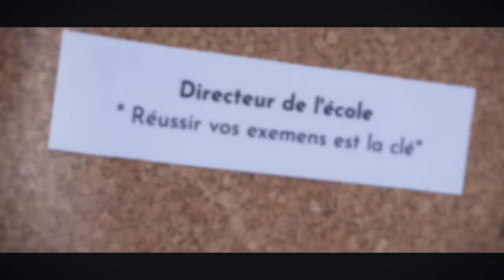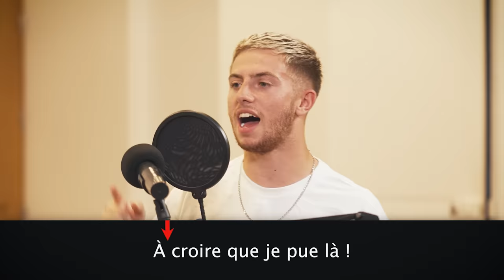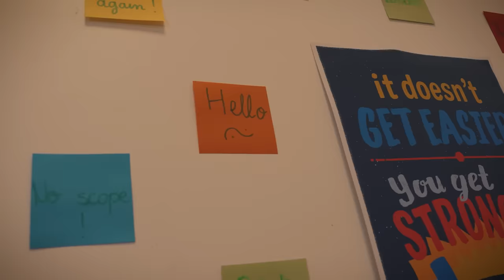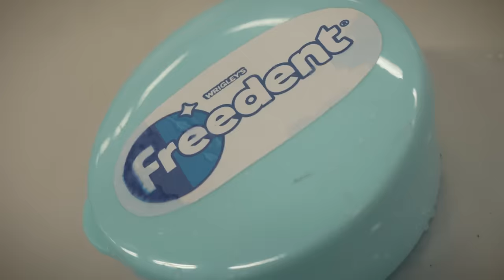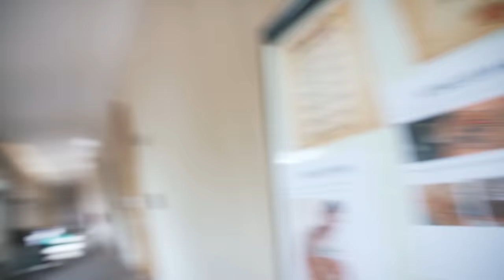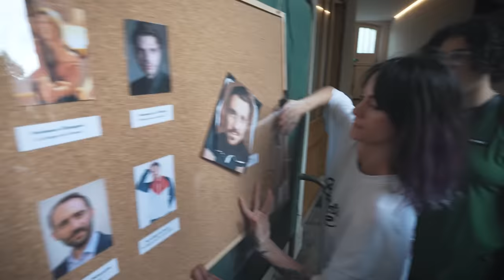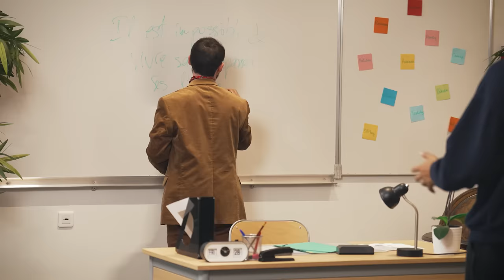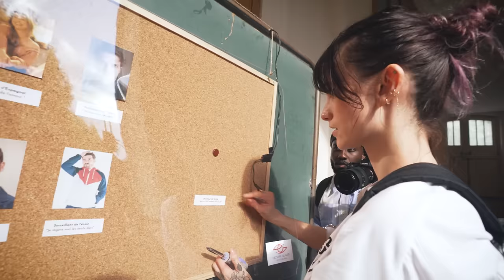SCHOOL RP IRL (feat. Mastu, Maghla, Pape San)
Aujourd’hui on se retrouve pour y’e nouvelle ÉNORME vidéo ! Une School RP en IRL, c’est à dire qu’on va reprendre les codes de la school rp de gta v et la refaire dans la vrai vie ! Pour cette épisode on est avec Maghla, Pape San et Mastu, d’autres youtubeurs streamers que je surkiffe !

PRODUCTION :

• Mothaiba

POST-PRODUCTION :

• Chef monteur : Bogdan (Wekyt)
• Assistant dérusheur/monteur: Tim
• Sound design : Sami
• Motion design : Majin
• Sous-titres : Axelle